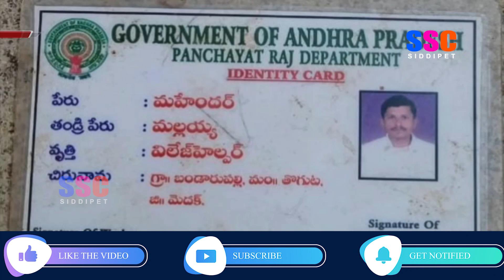బండారుపల్లి మధిర వద్ద ప్రమాదశాత్తు విద్యుత్ షాక్ గురైన విలేజ్ హెల్పర్ మహేందర్ || SSC NEWS